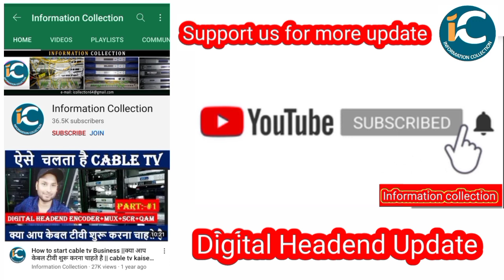Star , Sony & Colors मे होगा बडा बदलाव TRP को लेकर by information collection.